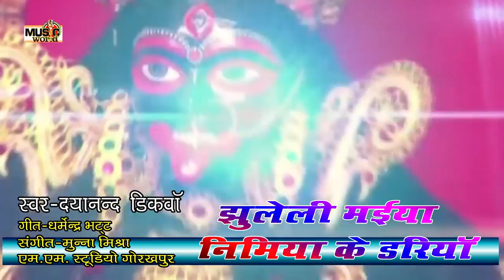New Bhojpuri Devi Geet-झुलेली मईया निबिया डलिया-Daya Nand Dikwa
Album_Jhuleli maiya nibiya daliya
Singer_Daya Nand Dikwa
Writer_
Director_Shiw kumar tiwari
Music_ munna mishra
Asrist_
Camera_ sunil sanghvi
Editor_
Lebal_music world
MARKETING BY : Raj Digital